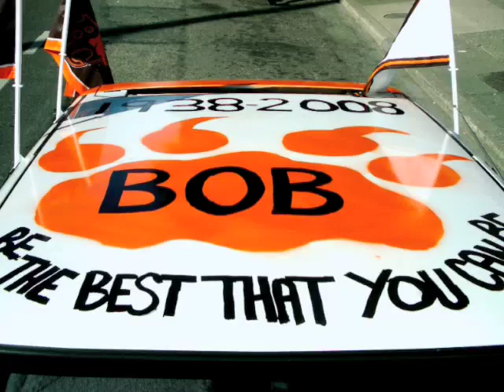Crazy P & BC Lions fans with the Bob Ackles' Car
Look how far some fans will go to show their support.  Nice work guys!